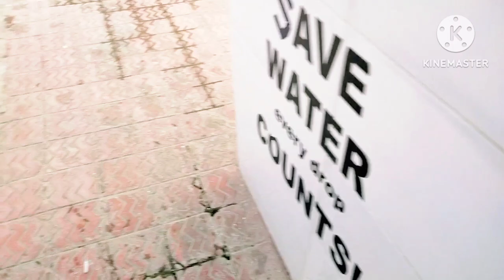University and home routine||Gao ka desi mahool||bushra village Vlogs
University and home routine||Gao ka desi mahool||bushra village Vlogs#village villagelife morningroutine villagelifestyle gao ka desi mahool village life style village routine village Vlogs university universityroutine universitymorningroutine universitylife university of agriculture studentlife studying nature naturelovers bushra village Vlogs